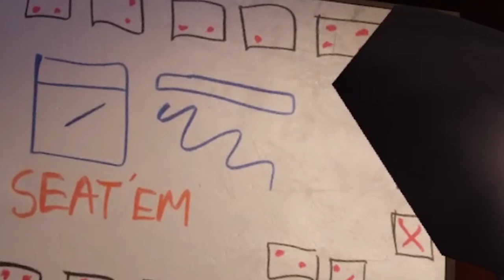Funtime Freddy has a CONFESSION of LOVE?! in VRCHAT with Funtime Foxy